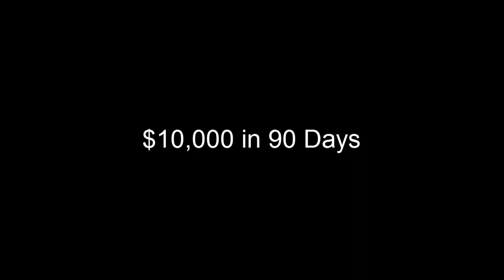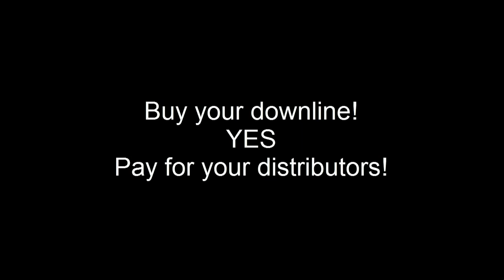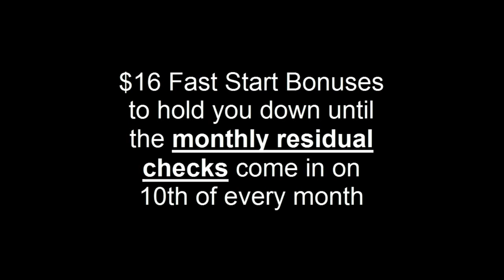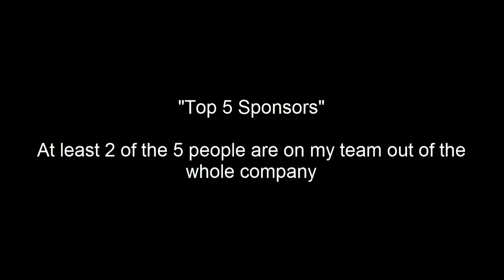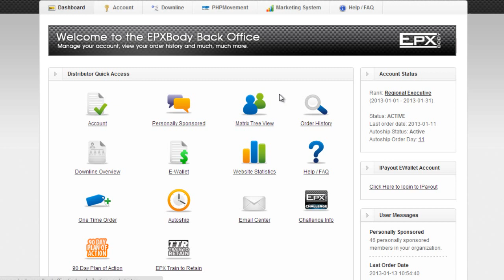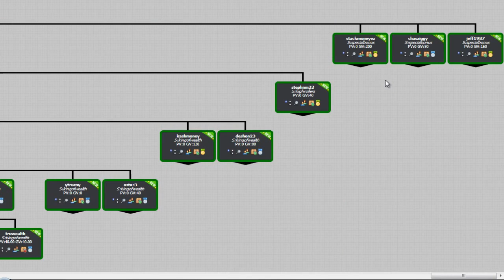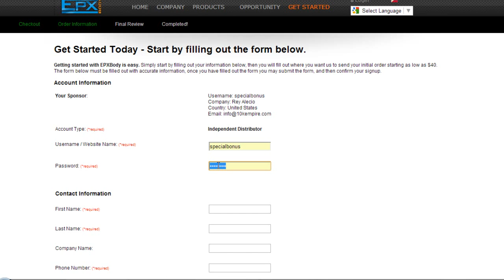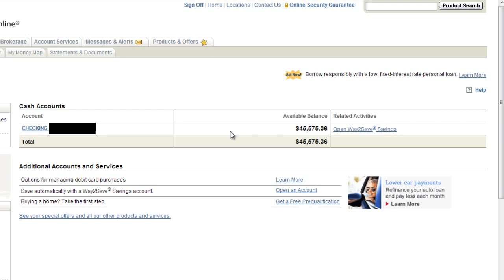Guaranteed 10k in 90 days! EPX presentation (SCAM)??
I have a Facebook account add me to get with the movement NOW
#1) Quashawn Livethedream Durant

Join MMT ASAP and create a cash flow immediately !

Not here to HYPE anything up.

Thanks